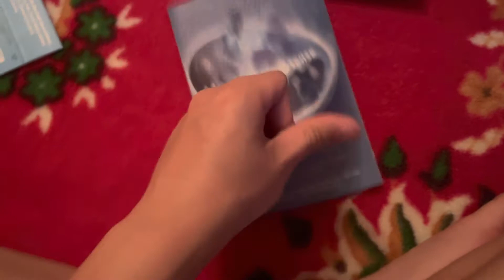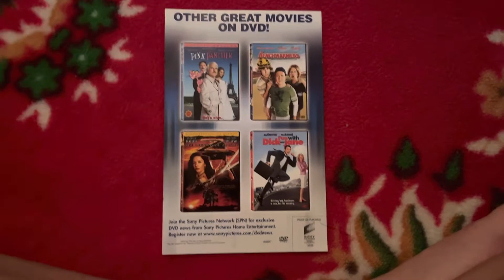Click DVD review